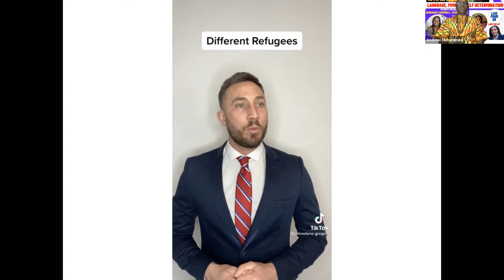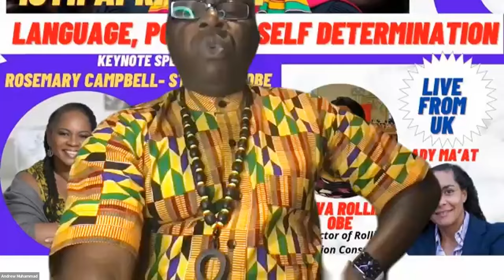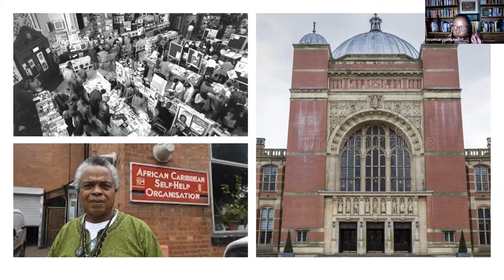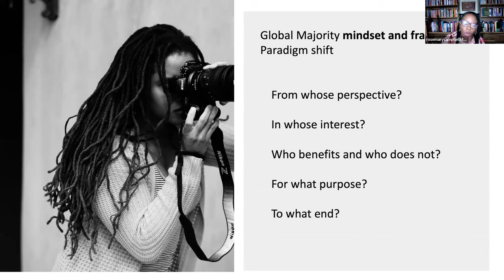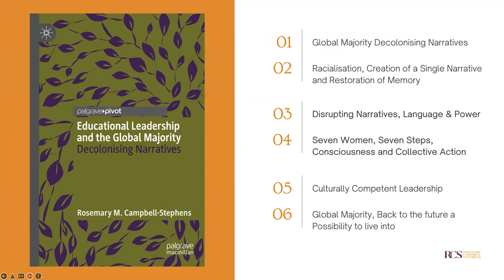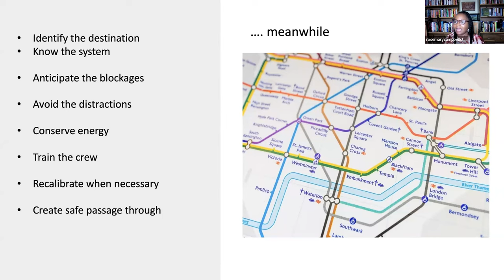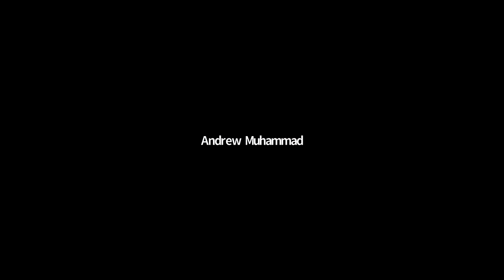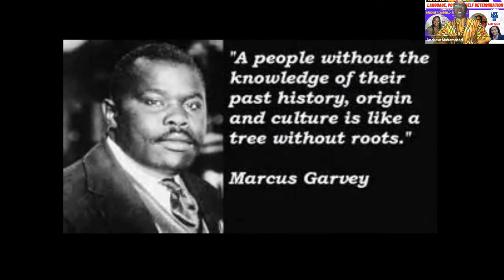EDUCATIONAL LEADERSHIP- ROSEMARY CAMPBELL-STEVENS MBE HIDDEN TRUTH 19.4.22